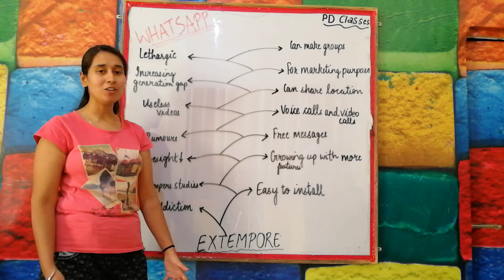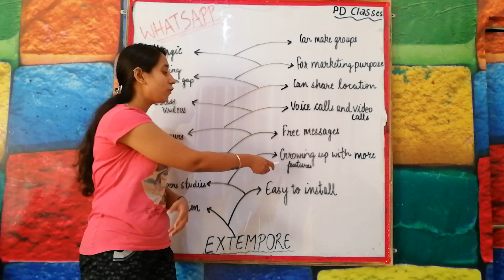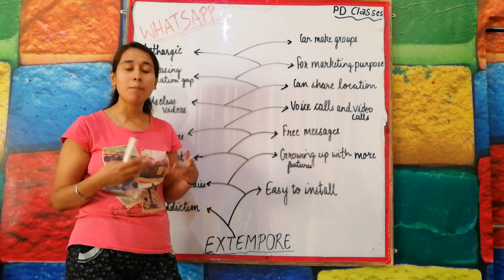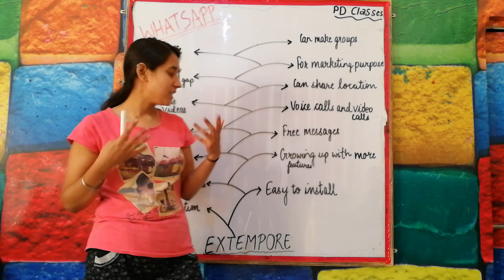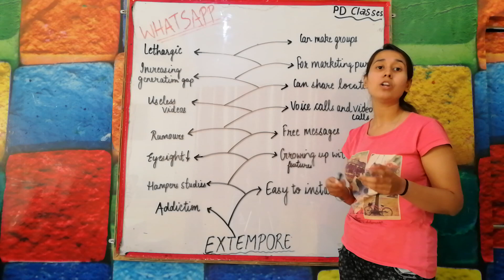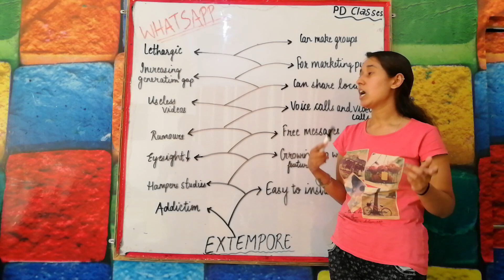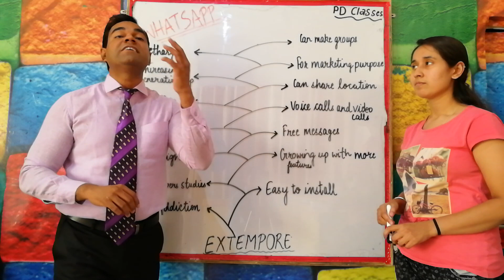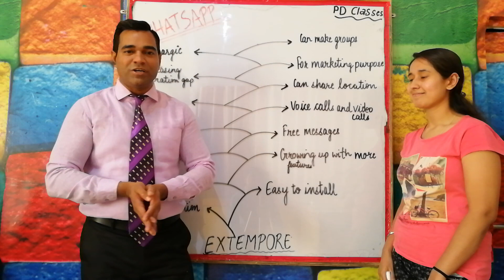फर्राटेदार English बोलने के Tips | How to speak English fluently and confidently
If you just started learning English, you first need to be creative. Through PD CLASSES Channel of Manoj Sharma it easier to improve your communication skills in both spoken and written English.
 How to speak English fluently and confidently in daily life in office at home is just a matter of practice. This English training video by PD CLASSES in Hindi gives you creative Tips to speak English fluently and confidently. Speaking fluent English effectively and properly in few days for beginners in easy way.

7th day personality Development Classes